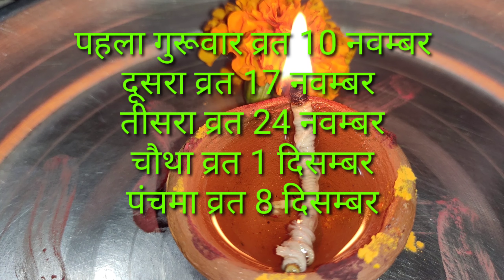अगहन महालक्ष्मी गुरुवार व्रत 2022| 5 गुरुवार लक्ष्मी का व्रत हर मनोकामना पूरी करे| कब से शुरू करे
hello friend || Jay Mata Di kaise hain aap sab, aaj main aapke sath share kar rahi hun Mahalaxmi guruwar ke Vrat kab se chalu hai again ke mahine mein, kab se chalu hai kab samapt hain Kaun Si tarikh Hai Puri Jankari is video mein Humne aapke sath share ki hai, to please ko last Tak Dekhen aur Sahi Jankari len  Taki aapko Puja Vidhi karne mein koi bhi Galti Na Ho,